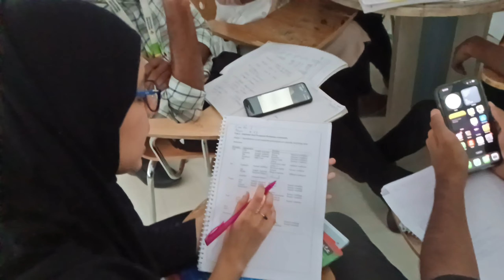Viva day in my life of a BASLP student🫠 | Bangalore | Med life | studying | discussion